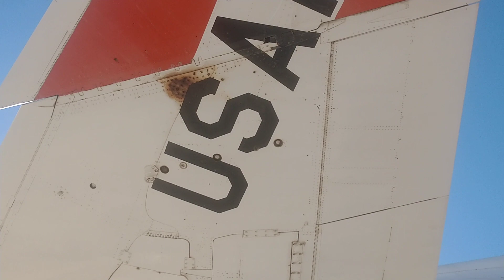A tour of the USAF F-4D Phantom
This is a tour of the USAF F-4D Phantom aircraft at the Boeing Plaza in the Antelope Valley high desert near downtown.